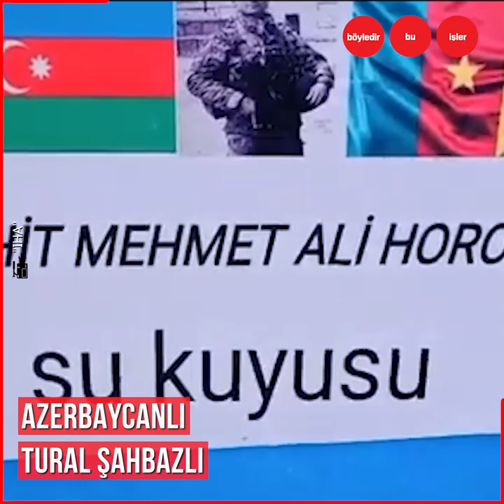Şehit Astsubay Çavuş Mehmet Ali Horoz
Pençe-Kilit Operasyonu bölgesinde PKK'lı teröristlerle çıkan çatışmada şehit olan
Piyade Astsubay Çavuş Mehmet Ali Horoz'un
"Afrika ülkesinde su kuyusu açtırılması" vasiyeti,
Türk hayırseverler tarafından yerine getirildi.